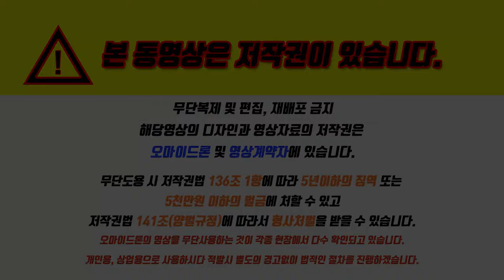서면 코오롱하늘채 드론촬영 현장알아보기 문의 5068 2036 우수한팀장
★ 밑 시간을 클릭하시면 층별뷰를 보실수 있습니다.
00:00​ 서면 코오롱하늘채 현장보기

00:29​ 모델하우스 내부알아보기

00:54 아이소 64타입 내부영상알아보기

02:12​ 평면도 보기

02:31​ 서면코오롱  반서클  알아보기

03:10 서면코오롱 직선비행

03:56 현장에서 지하철까지의 5분거리

04:21 사업지주변 360도 뷰

05:55 동쪽방향 가상의 뷰

06:15 서쪽방향 가상의 뷰

06:38 남쪽방향 가상의 뷰

07:00 북쪽방향 가상의 뷰

07:19 현장주변 둘러보기

08:01 예약방문제 전화번호

★서면코오롱하늘채★

▷범일역7번출구 도보 10분거리
▷채광,통풍,개방감 바다 조망권
▷4베이 판상형구조와 타워형구조
▷64형 74형 84형 346세대 4개동
▷지하3층 지상26층, 361대의 주차공간
▷초품아 성서초,범일초,부산진초
▷문화,생활,교육,교통등의 인프라형성
▷홈플러스,현대,롯데,NC백화점등
   차로 10분거리

▷동서고가로, 번영로,
     백양산터널 등 인접 교통인프라
▷ 패션비즈센터건립등 주변상업시설
▷경로당,도서관,휴게시설,운동공간
▷대지위치
  부산 진구 범천동
   1302-101번지 일원

    담당자 : 우수한팀장